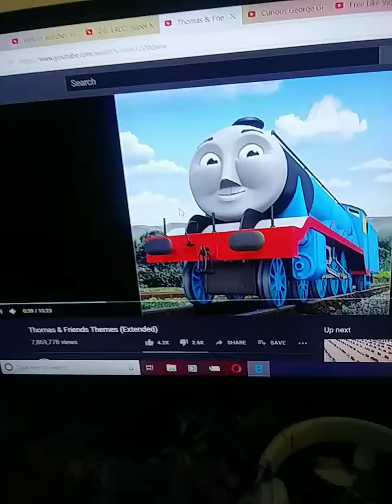Anti-Heroes is annoyed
Shoot Go Away!